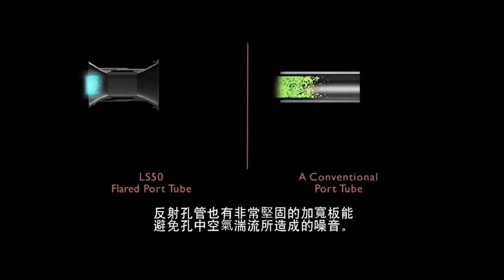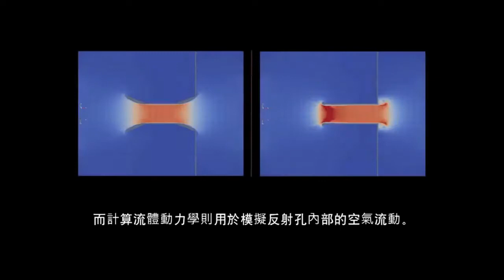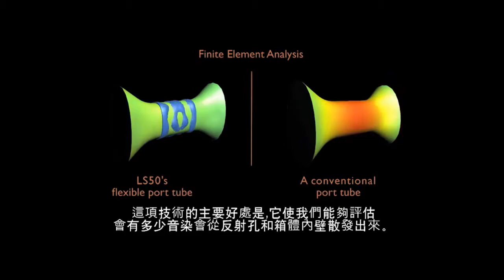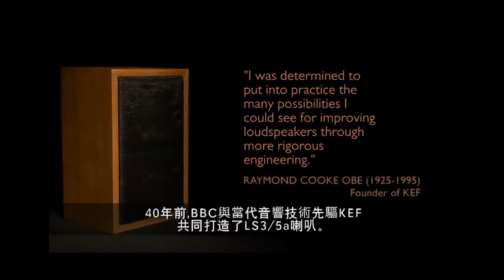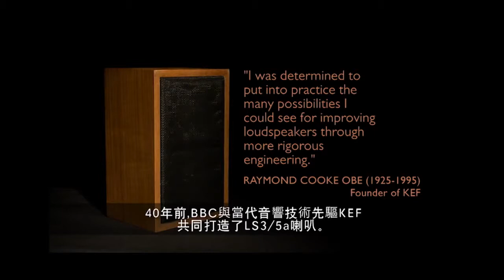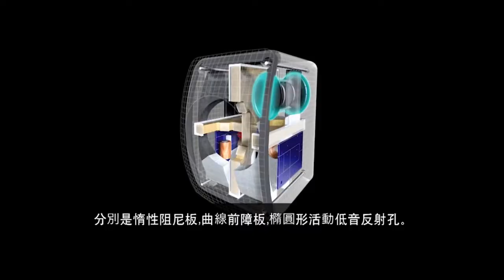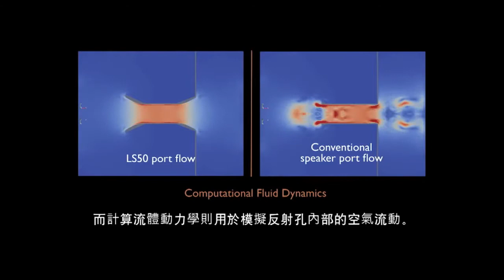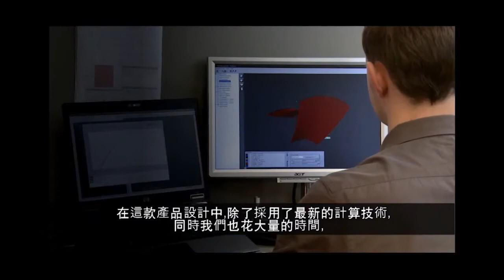KEF R50 Atmos Enabled Speaker with Mark Dodd 中文字幕 (feverSound.com)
Interview of Mark Dodd, Head of Group Research of GP Acoustics (KEF& Celestion) by Hiendy.com on the new KEF LS 50. David Carlstrom reviews Mark .

Interview of Mark Dodd, Head of Group Research of GP Acoustics (KEF& Celestion) by Hiendy.com on the new KEF LS 50. Interview of Mark Dodd, Head of .